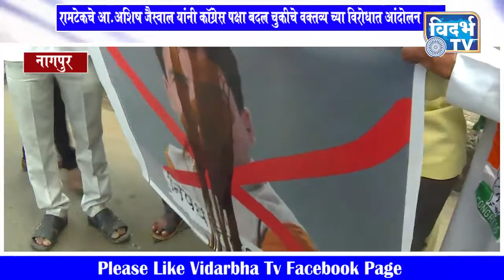आमदार आशीष जैसवालच्या विरोधात काँग्रेस कार्यकर्त्यांचे आंदोलन